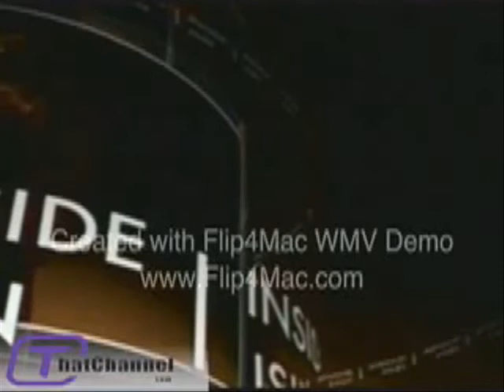And The Beat Goes On Interviews jsin (2010 Apr 9)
Nikki Clark of And The Beat Goes On interviews jsin about working with Vikas Kohli on his album born, playing Canadian Music Week's Blueband Musiq spotlight on India with Prita Chhabra, his video Inside premiering at ReelWorld, and tight pants.